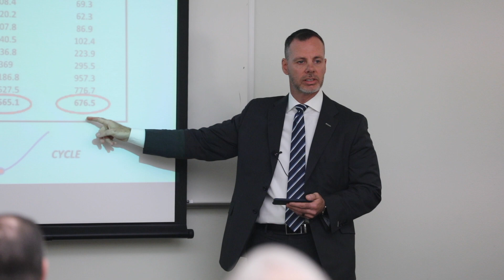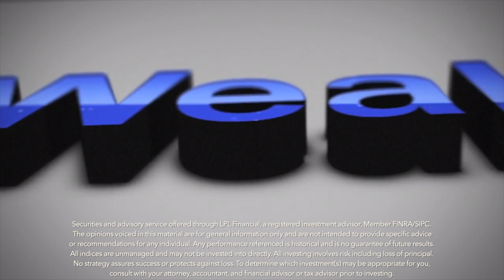iWealth talks about the cycle of the market.